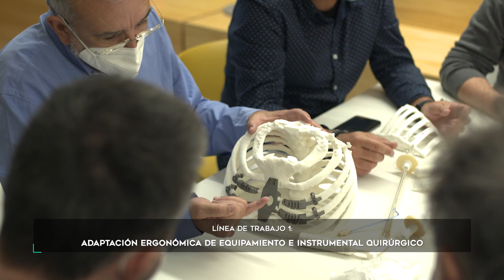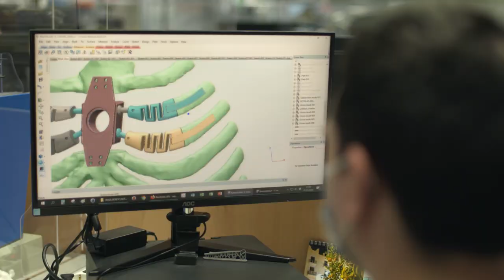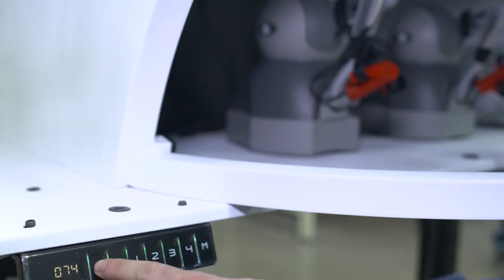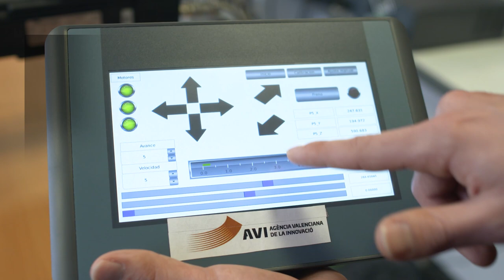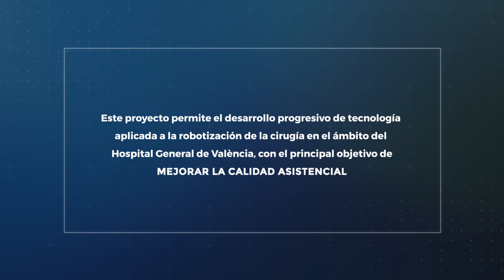Cirugía robotizada en la sanidad pública valenciana - Fundación de Investigación Hospital General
Este proyecto permite el desarrollo progresivo de tecnología aplicada a la robotización de la cirugía en el ámbito de un hospital público de reconocida trayectoria investigadora y docente, como es el Hospital General Universitario de València, con el principal objetivo de MEJORAR LA CALIDAD ASISTENCIAL.

El Hospital General de València coordinó en 2019 un primer proyecto de investigación para el desarrollo de innovaciones en cirugía robótica a través de la Fundación de Investigación

Este nuevo proyecto surge como continuidad de esta iniciativa y se desarrolla por 4 servicios quirúrgicos (Cirugía General y Digestiva, Cirugía Torácica, Ginecología y Obstetricia; y Urología), en colaboración con institutos tecnológicos valencianos. El proyecto cuenta con el apoyo de la Agència Valenciana de la Innovació (AVI).

El objetivo de los investigadores y su equipo colaborador es desarrollar innovaciones que optimicen y perfeccionen la cirugía robótica con el fin de mejorar la asistencia sanitaria del conjunto de la población.

Acceso a las Líneas de investigación durante el vídeo:
- 00:07 - Hospital General de València/Fundación de Investigación
- 00:48 - IBV (Instituto de biomecánica de València)
- 01:56 - Instituto Tecnológico del Plástico (AIMPLAS)
- 02:40 - Universitat de València - IRTIC
- 03:44 - Universitat Politècnica de València – ai2